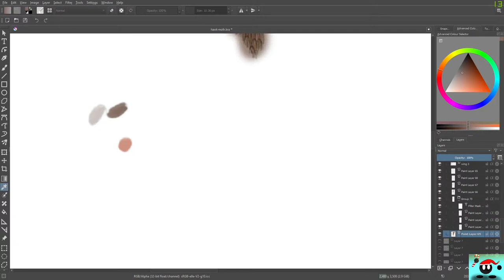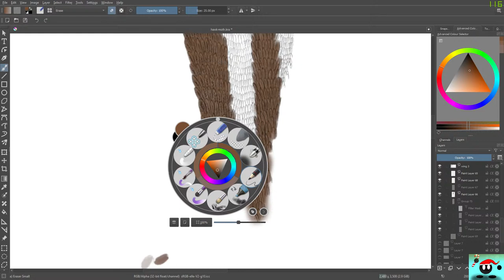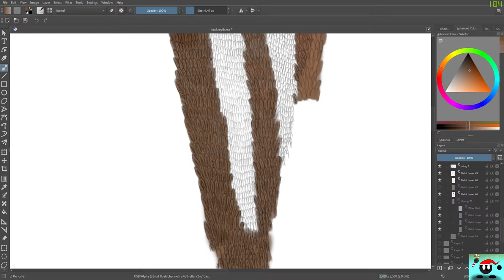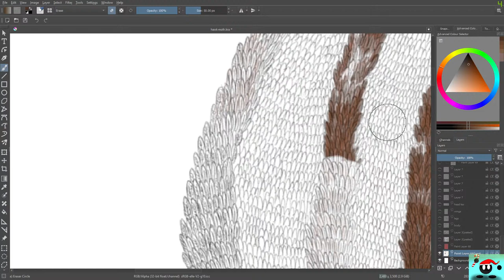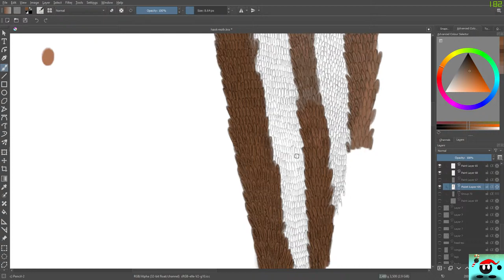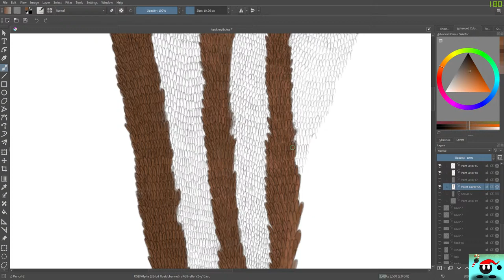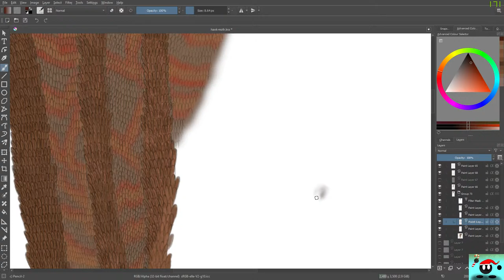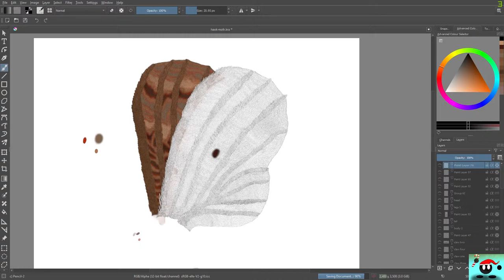Making a Hawk Moth The Project